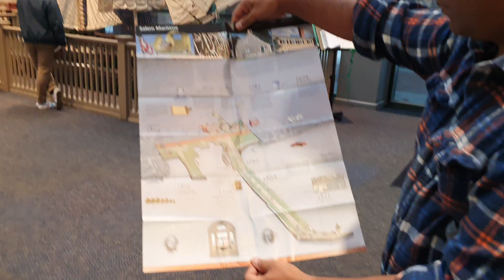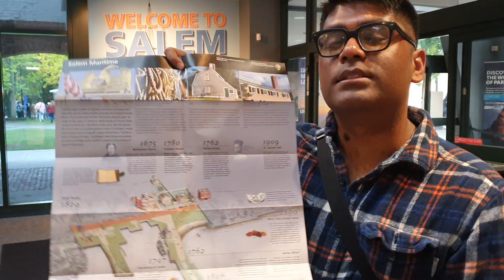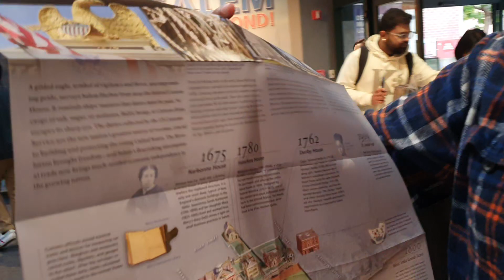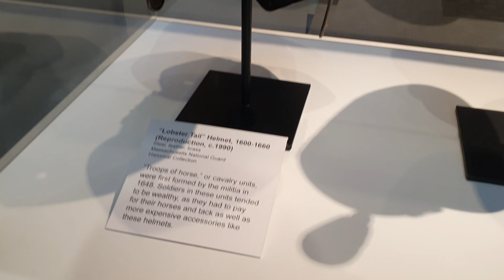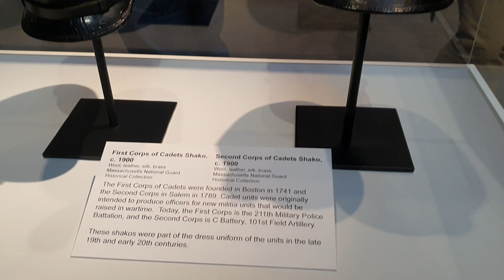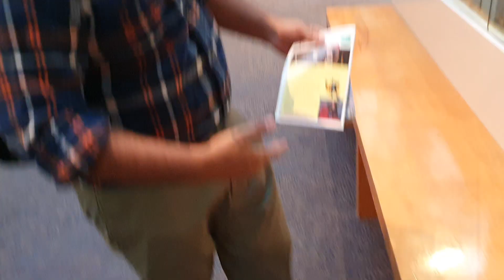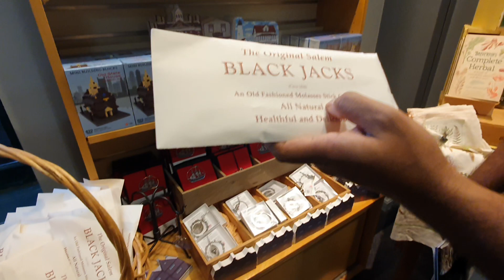ভয়ঙ্কর ভূতের বাড়ি। গা ছমছম করা পরিবেশ। পুরোটা দেখলে ভয় লাগবেই।